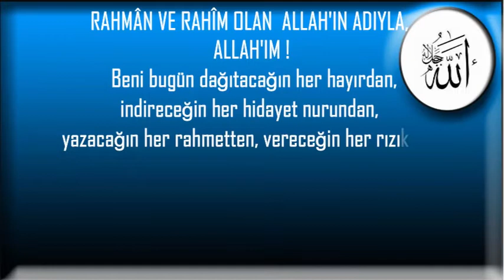indireceğin her hidayet nurundan,